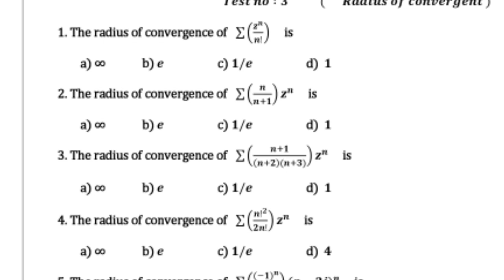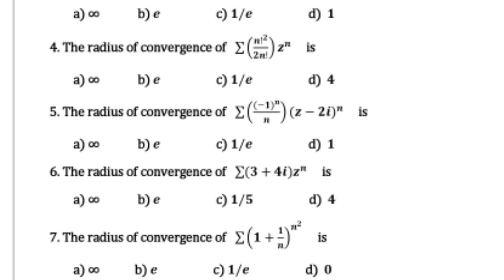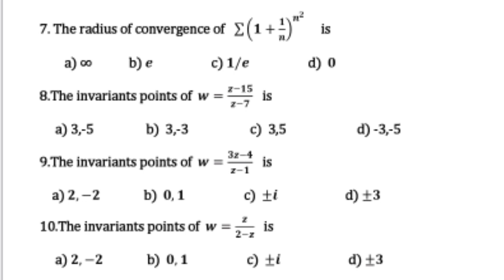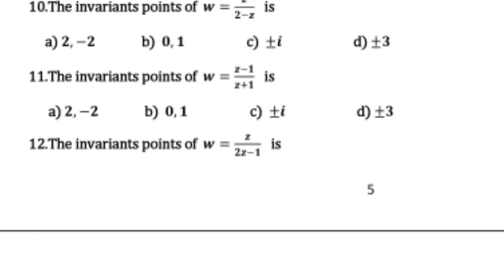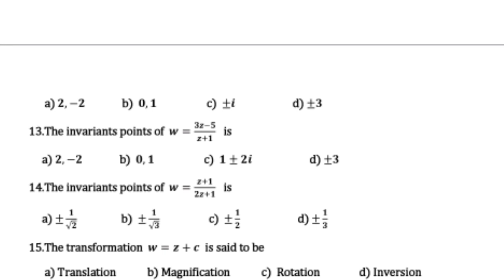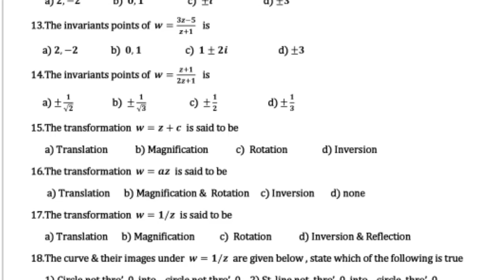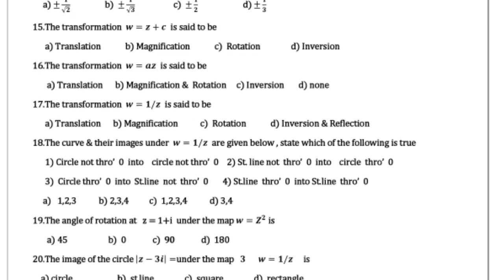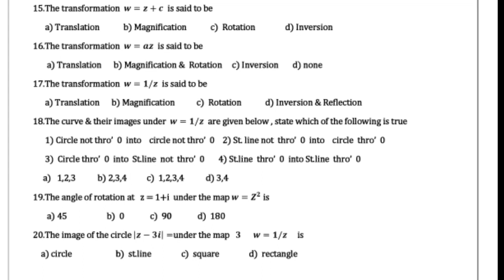Pgtrb Maths model question paper 10